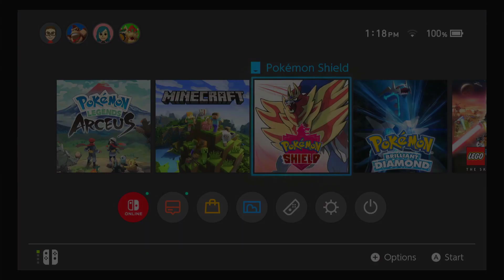Pokemon Shield Ep 4 - Professor's House and getting endorsed!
In this episode, we get endorsed!
NOTE: Sorry about the mic cutting out after I turned it down. I had no idea lol